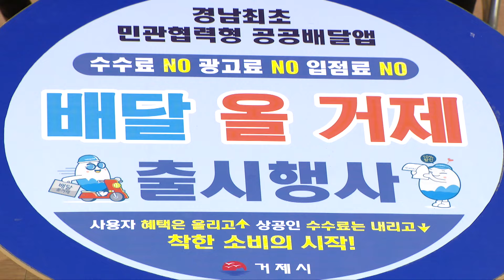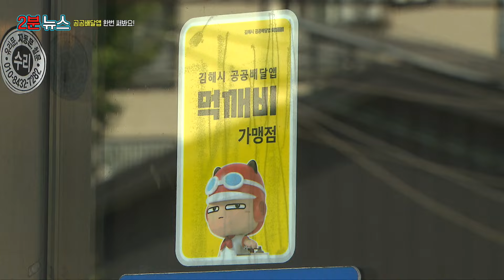외워두면 딱 좋은 우리 동네 공공배달앱